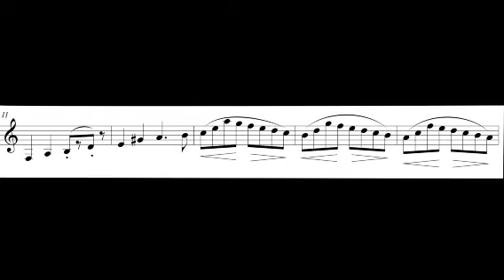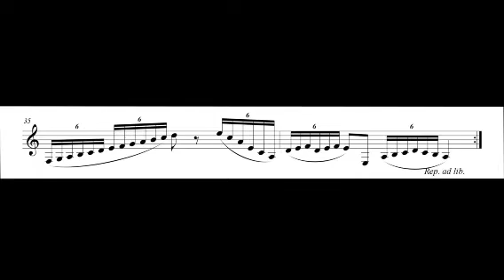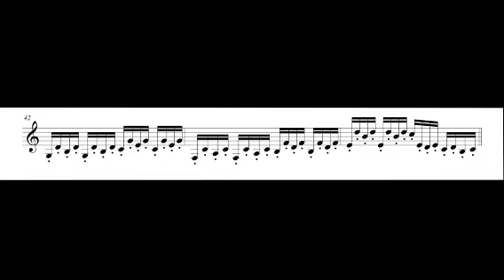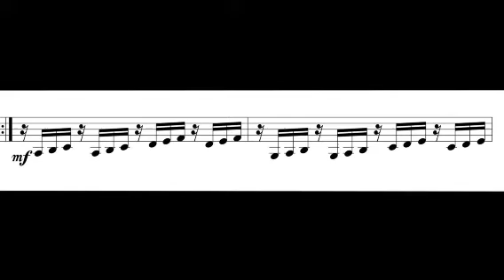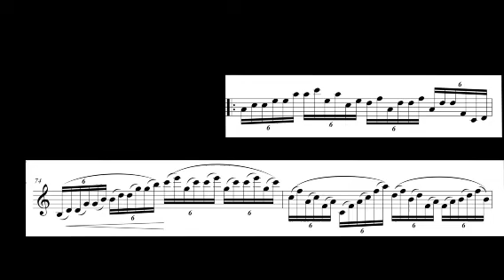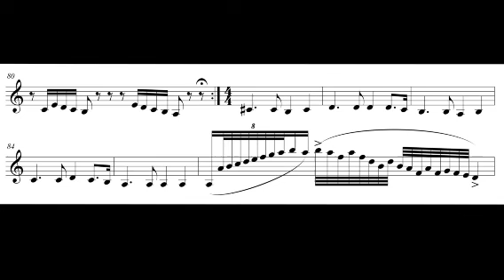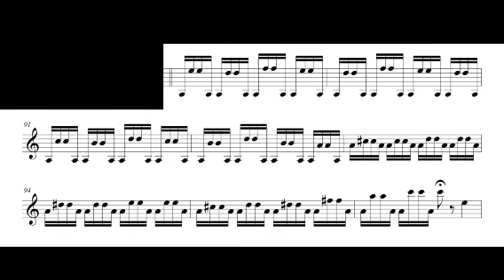[ 클라리넷 연주 ] Händel Passacaille for clarinet with score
오늘은 지난 영상에서 공유드렸던 헨델의 파사칼리아를 악보와 함께 어떻게 연주가 되는지 알아보는 시간을 가져보도록 해보겠습니다. 1월 30일 독주회가 지난지 엊그제 같은데 벌써 시간이 많이 흘렀습니다. 많은 분들께서 힘든 시기에 자리를 빛내 주셔서 큰 힘이 되었습니다. 그리고 내년 2021년 1월 30일 토요일 오후 8시에 예술의전당 리사이틀 홀에서 다시한번 독주회를 가지게 되었습니다.  또 다른 이벤트를 계획중입니다. 파사칼리아 악보는 지난 독주회때 오셨던 분에 한해서 나눠 드렸으며 현재는 판매되고 있습니다. 여러분들의 작은 후원이 연주자들에게는 큰 힘이 되고 청중이 있기에 연주자도 존재하는것 같습니다. 앞으로도 많은 관심 부탁드리고 열정을 다해 최선을 다하는 연주를 할 수 있도록 하겠습니다. 현재 차르다시 악보 ( 이조 버전 ) 이벤트를 진행중에 있습니다. 많은 참여 부탁드리겠습니다.

차르다시 악보 이벤트
(이 글은 특정기간이후 삭제됩니다)

다시한번 감사드립니다.

[ 간략 프로필 ]
2006 서울예술고등학교 재학중 도독
2007 ~ 2012 독일 뮌헨 국립대학교
학, 석사, 최고연주자과정 졸업
2012 ~ 2013 오스트리아 잘쯔부르크 모짜르테움 국립음대 최고연주자과정 수료

초, 중, 고 [ 전공, 입시 ] 레슨 상담 : 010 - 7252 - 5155